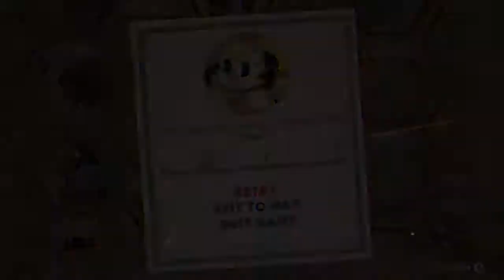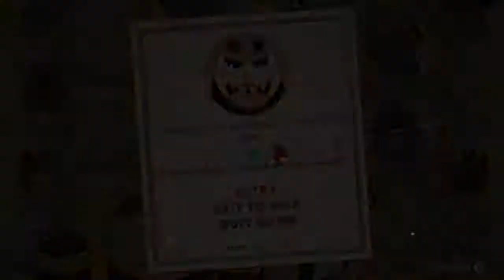Cuphead: Bee Puns - GameVenture - Ep 15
Have fun

Ending Song:
Cuphead Opening Theme (Instrumental)